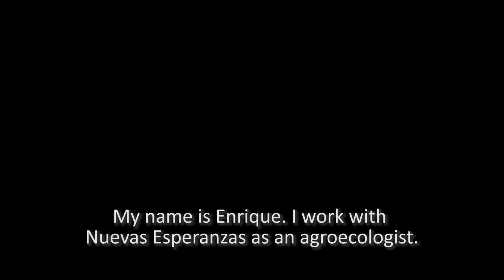A day in the life of Enrique, agronomist and educator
The third video in our One Day to Make a Difference 2013 series looks at the work of Enrique, our agronomist and agroecology specialist, who loves teaching people how to grow their own food.